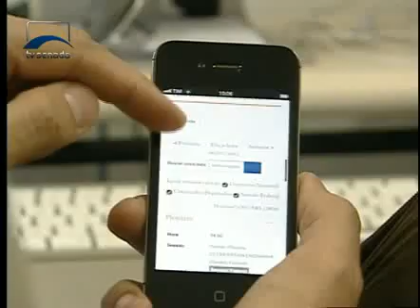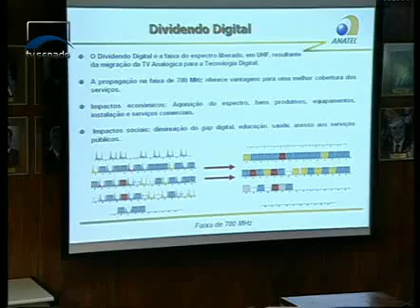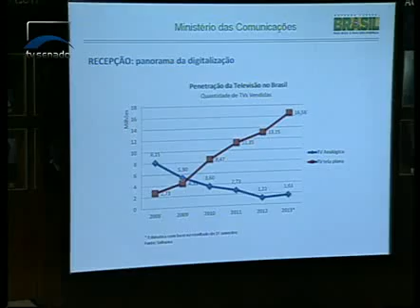Jornalismo - Jornal do Senado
Duas notícias para os agricultores: o Senado aprova a criação da Agência Nacional de Extensão Rural. E os terrenos protegidos nas áreas agrícolas vão dar desconto no imposto territorial. O plano nacional com metas para o ensino está pronto para ser votado